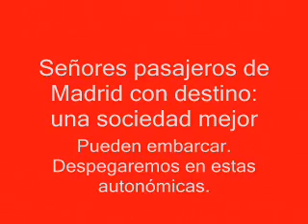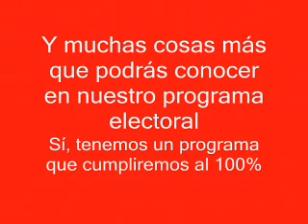De Madrid al cielo, pasando por Madrid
Madrid, sólo hay un secreto que me llevará hasta aquí:
que ha muerto el silencio en las calles de Madrid.
Alma de Ceeseepe late muy dentro de ti
Piérdeme la muerte será dulce... en Madrid